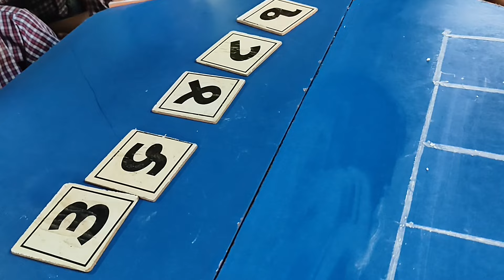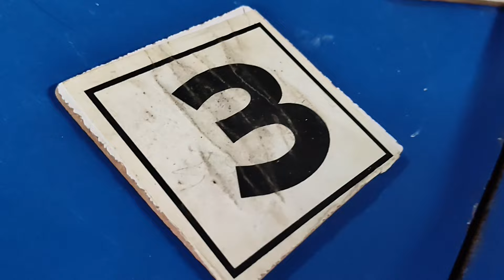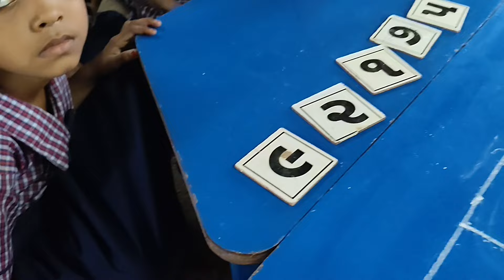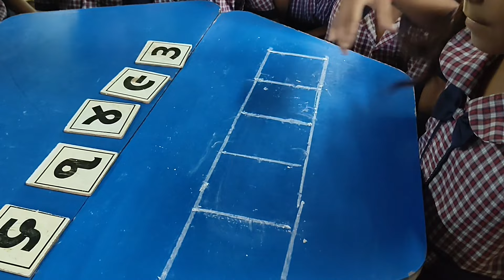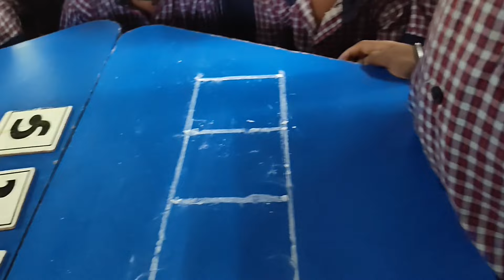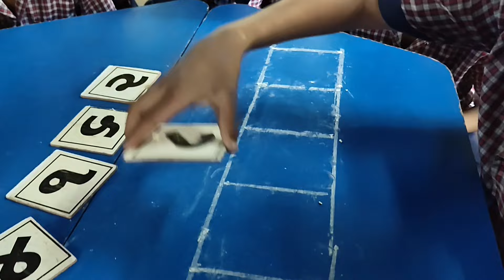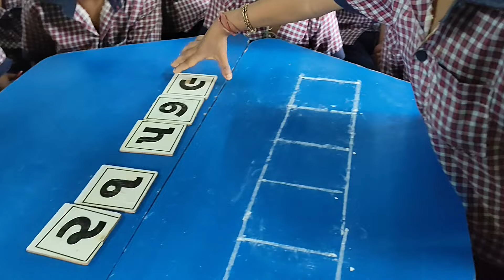આડા અવળા કાર્ડ નાનાથી મોટાનાં ક્રમમાં અને મોટા થી નાના ક્રમમાં ગોઠવવા એકમ3- પક્ષીઓ.પ્રવૃત્તિ-૧૯